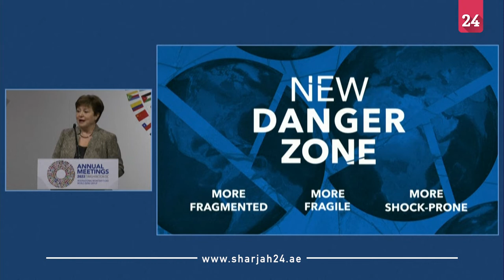'A new danger zone': IMF and World Bank chiefs warn of economic instability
"What we are experiencing is a fundamental shift from a period of relative stability -- low rates, low inflation -- to a period of high rates, high inflation, much greater uncertainty," IMF Managing Director Kristalina Georgieva warns after a plenary session of the IMF and World Bank Group Annual Meetings in Washington, DC. World Bank Group President David Malpass adds that Covid-19 "resulted in the worst shock to education and learning in recorded history."